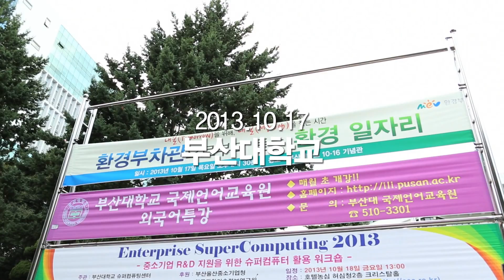[환경부] 정연만 환경부차관과 함께한 부산대 취업 토크콘서트 '청춘환담'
안녕하세요 여러분 환경부입니다. 오늘 소개해드릴 영상은 10월 17일날 부산대에서 진행되었던 부산 인근 지역 환경 관련 학과 대학생들의 취업과 일자리 창출을 위해 정연만 차관님과 함께 부산대 10.16 기념관에서 취업에 관한 토크콘서트를 나누었는데요. 어떠한 이야기가 오고 갔는지 한번 같이 보도록 할까요?